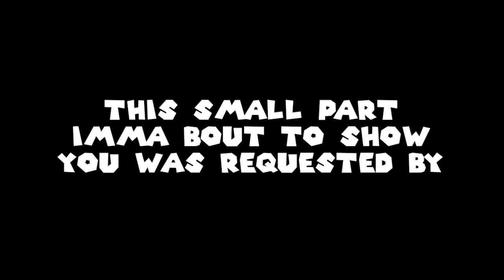Sonic Forces ULTIMATE FIST BUMP MASHUP REDO+ a short request from Ice bear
...I had to redo it for. a reason...anyway enjoy da remake and the the request from ice bear